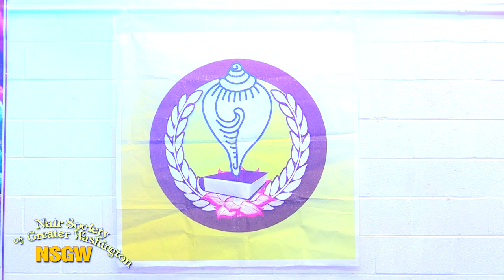NSGW Family Night and Musical Extravaganza 2017 - Part 29 of 29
Nair Society of Greater Washington